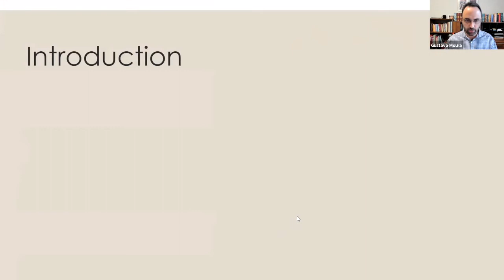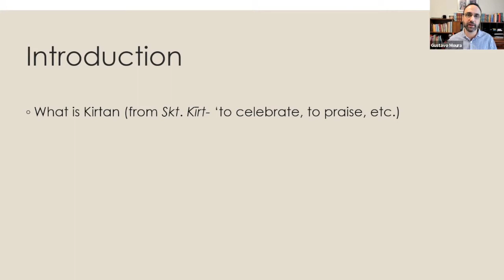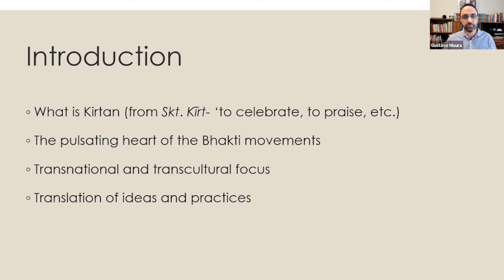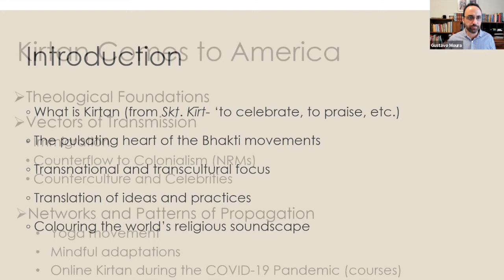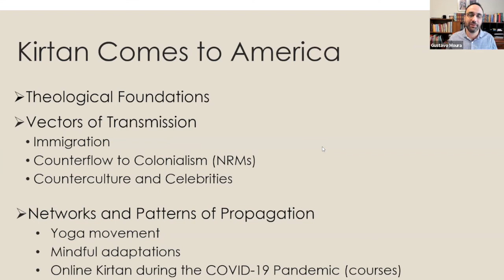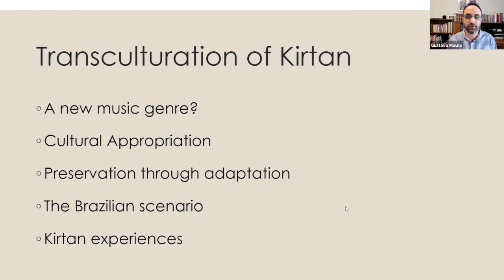Gustavo H. P. Moura - World Kirtan: Music and Spirituality in a Transcultural Whirlpool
World Kirtan: Music and Spirituality in a Transcultural Whirlpool Gustavo

Gustavo H. P. Moura - Wilfrid Laurier University

Kirtan (Sanskrit: कीत$न; IAST: Kīrtana) is a broad term referring to the practice of singing mantras, scriptural passages, and devotional songs as commonly done in South Asia. It is a core practice in the Hindu and Sikh traditions that is becoming increasingly popular around the world among people of all ethnicities. Beyond its expected propagation within Hindu and Sikh diasporas, kirtan is also spreading among members of new religious movements such as ISKCON and the 3HO/Sikh Dharma, who engage with mantras daily. Even more broadly, kirtan has been gaining popularity in the Yoga and New Age communities, with several kirtan artists nominated for the Grammy awards over the years. Moreover, in the wake of the mindfulness and yoga movements, there is an emerging engagement of kirtan singers with public healthcare and correctional institutions. Thus, we can say that kirtan is developing as a transnational and transcultural phenomenon. Indeed, the broader cultural implications and deepening social penetration that this practice has achieved over the past five decades suggests that it is attaining permanent status in the world’s religious soundscape. This research explores the practice of kirtan as it has been re-created outside of India through multisided interactions that generate new cultural patterns in an ongoing process of crosspollination. Approaching mantras as a type of ‘technology of the self’, this project addresses the questions of how kirtan is adopted and adapted by contemporary practitioners and how this practice has been shaping identities, communities, and traditions. There seems to be a convergence of various groups around the performance of kirtan, despite their differences in terms of doctrine and authority. The popularization of the practice makes it accessible to many, but also presents risks of trivialization and alienation from its traditional roots. Above all, the centrality of kirtan for multiple religious communities now present around the globe invites scholars of religion to investigate its relevance as spiritual practice and its role in community formation.